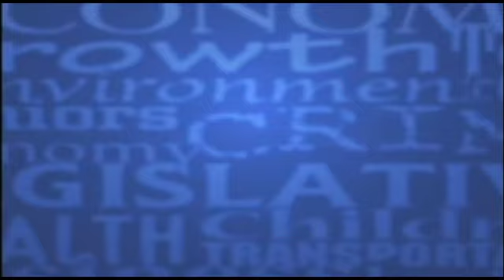After SPIN! Video - 8/24/2018 - "What Didn't You Get To Say?"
After SPIN! Video from the August 24th program:

In this video Bob Orr discusses a possible replacement for a 4th Circuit Court Judge and how it may be further evidence of politicizing the courts.